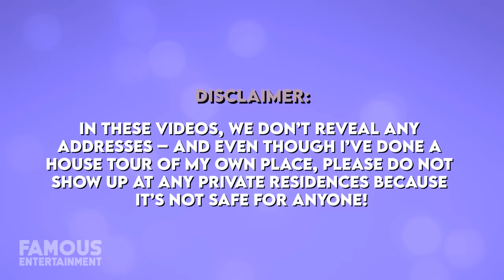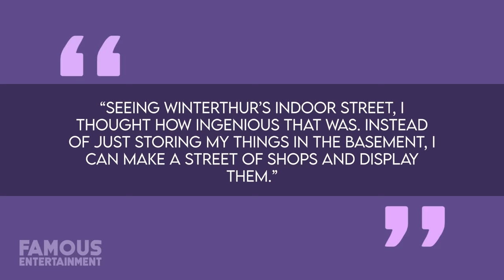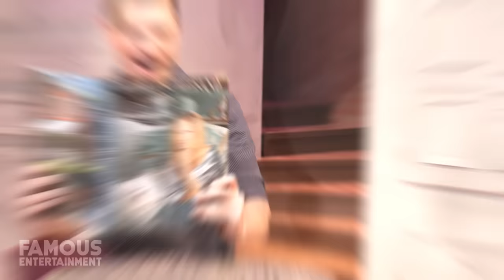Barbara Streisand | House Tour | $20 Million Malibu Mansion & More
As you might expect from a legend like Barbra Streisand, she has a legendary mansion to match. The singer and actress hail from New York, but these days, resides on the West Coast in an exclusive Malibu neighborhood. Her estate is made up of multiple properties, and even boasts features like its own shopping mall.